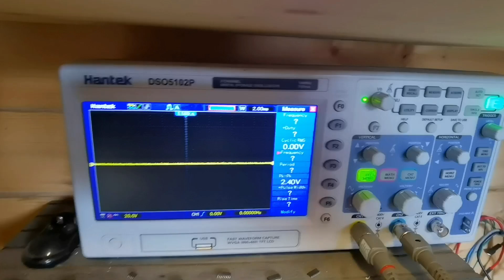LD Maui 28 G2 Audio Kit Dummy load Test